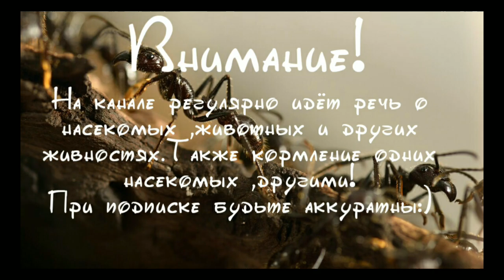СРАВНИТЕЛЬНЫЙ ОБЗОР 2-Х ВИДОВ//CAMPONOTUS VAGUS|JAPONICUS //КОГО ЖЕ ВЫБРАТЬ? ANT BATTLES🔪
Данный видео ролик выпущен в виде сравнения ,двух ,очень похожих видов.Кого же выбрать и купить? CAMPONOTUS JAPONICUS AND CAMPONOTUS VAGUS

Извиняюсь ,что давно не было видео , технические шоколадки.

Обо мне:
НА ЭТОМ КАНАЛЕ Я НЕОДНОКРАТНО БУДУ ВЫПУСКАТЬ ИНТЕРЕСНЫЕ БЛОГИ ПРО МУРАВЬЕВ,А ТАК ЖЕ ВИДЕО О ПРИРОДЕ И ПУТЕШЕСТВИЯХ.НАУЧНЫЕ И ТЕМАТИЧЕСКИЕ ВИДЕО.

 Поддержка проекта материально:
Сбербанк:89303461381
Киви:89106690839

 Виды которые я содержу на данный момент:
Tetramorium semilaeve
Formica sp
Aphaenogaster subterranea
Messor structor
Lasius sp
Camponotus lateralis